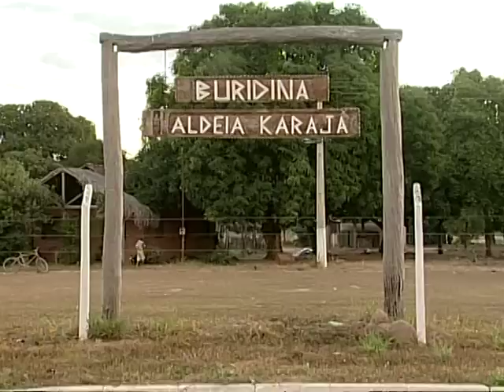Copa 2006 na Aldeia Karajá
um olhar sobre a cultura indígena em plenos jogos da Copa do Mundo 2006 - Aruanã - Goiás